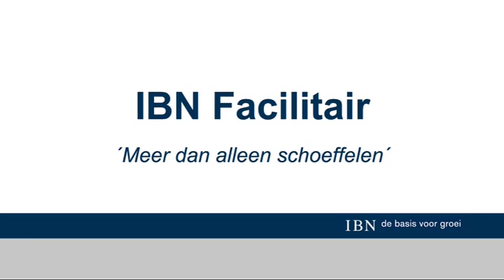IBN Facilitair werkt voor milieustraat Haps